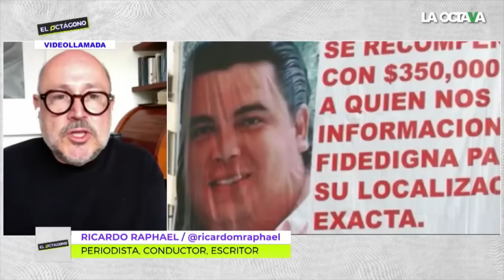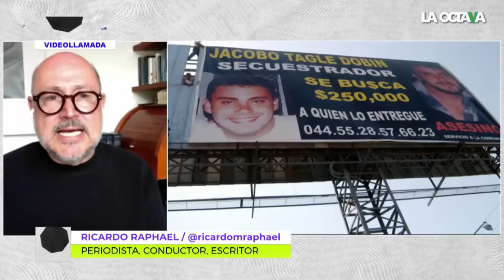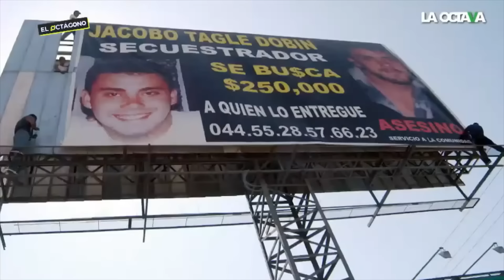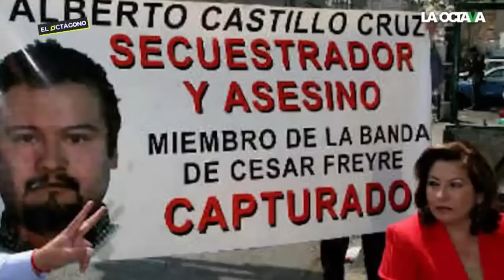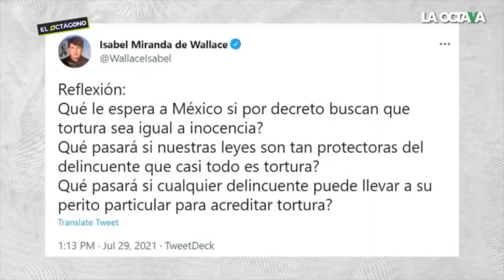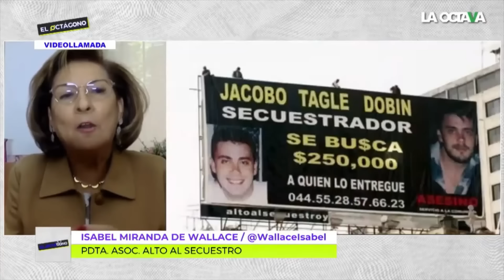HERNÁN ENTREVISTA a ISABEL MIRANDA: MITOS y VERDADES del CASO WALLACE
En esta ocasión, recordamos la entrevista que hizo Hernán Gómez a Ricardo Raphael e Isabel Miranda de Wallace. Contrastamos las versiones sobre un caso que ha despertado suspicacias en más de uno por las diferentes irregularidades a las que ha estado sujeto.